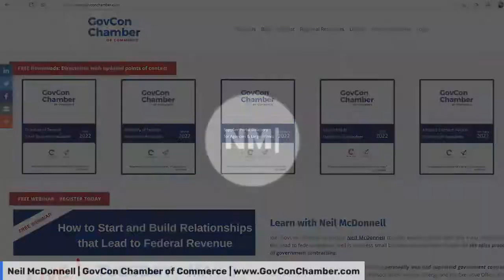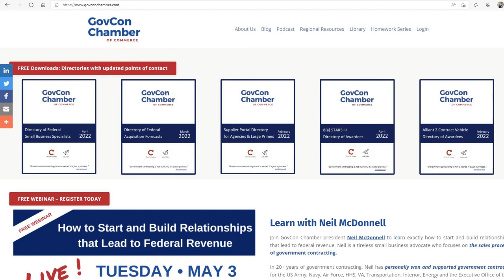The Truth: Why federal agency buyers might not be taking your call | LinkedIn Live Neil McDonnell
Everyone responsible for federal contracting business development has experienced the frustration of not connecting with certain federal buyers​. It is just a reality of sales. In most cases, you should not take it personally.

PROBLEM
Do you find your calls constantly go straight to voicemail​?
Are you told  “I’m not the right person to talk to”​ ?
Do you get the first call but hit a dead end?
Do they seem to like you and say 'we should work together' but then ... 'crickets​' ?

SOLUTION​
Remember in sales.. "Some will, Some Won’t. So What?"
Federal buyers are real people with real lives of their own (dentist, sick kids, cranky bosses etc.)​

Remember the bell curve – 50% won’t talk with you ...EVER​.  That's actually good to know in advance so you can adjust your expectations.

Play the numbers game. The more people you reach out to the more you’ll talk to.​

Step 1: Create a voicemail script with only one clear “ask”​
Step 2: Don’t ever talk on the first call – schedule a follow up time​
Step 3: Use a Call Plan | clear objective and questions that answer WIIFM (what's in it for me)​
Step 4: Have a regular follow up clip

REMEMBER: Until a prospect actually says 'no', then there is still the possibility of 'yes'​

​Patience. Persistence.

GovCon Chamber founder Neil McDonnell  brings 20+ years of government contracting experience. As a small business owner, he has personally won and supported government contracts for the Army, Navy, Air Force, HHS,VA, Transportation, Interior, Energy and the Executive Office of the White House.

ALERTS : To be alerted to Neil McDonnell's LinkedIn LIVE

Join Neil at noon for daily LinkedIn LIVE free training.  Reach out to him directly via LinkedIn if you are struggling with a sales issue and perhaps he will address your topic directly.

GOVCON CHAMBER
Visit the GovCon Chamber of Commerce to get your free 2022 federal contracting small business directories

DOWNLOADS:  FREE Small Business Special directory provides :
• 1,000+ names, emails and phone numbers for key small business specialists
• 100+ Federal Agencies
• 100+ large prime Small Business Liaison Officers (SBLOs)
•  90+ PTACs

PLUS:

•  Discover our Small Business Success Tips podcast